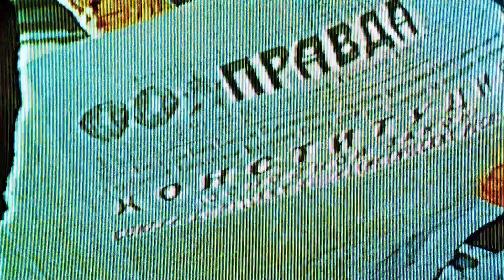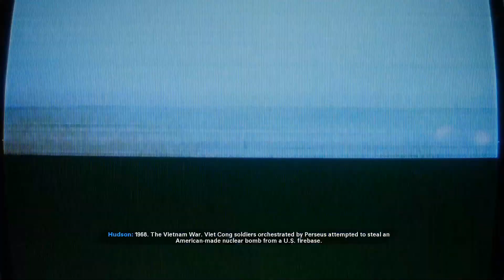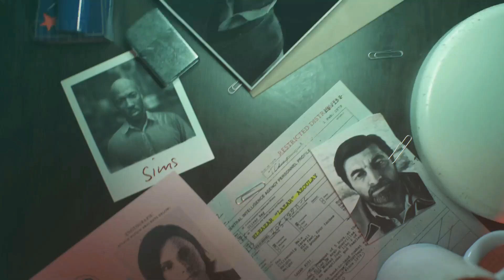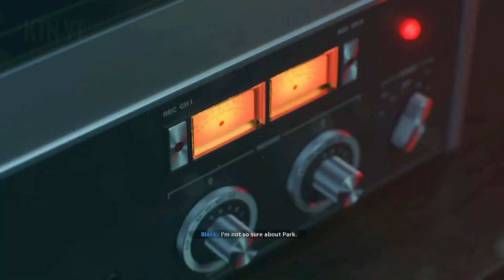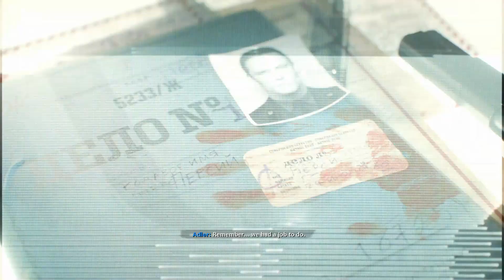CALL OF DUTY BLACK OPS COLD WAR - Walkthrough Gameplay Part 1 (COD Cold War Campaign)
I hope you find this video entertaining. ❤️🔔 Happy fun!

call of duty black ops cold war gameplay campaign,
call of duty cold war gameplay campaign,
call of duty black ops cold war multiplayer gameplay,
call of duty black ops cold war walkthrough,
call of duty cold war walkthrough,
call of duty cold war release date,
call of duty cold war campaign,
call of duty cold war zombies gameplay,